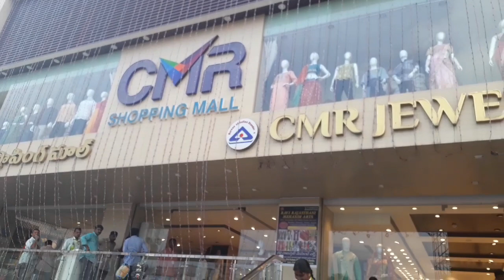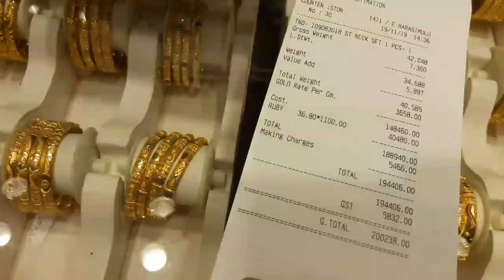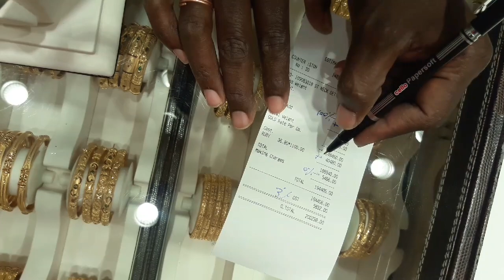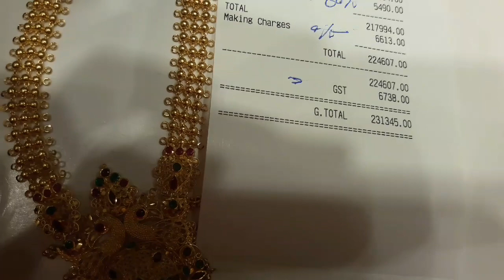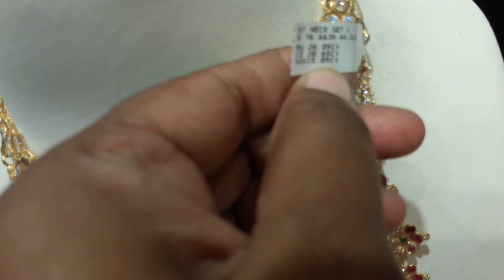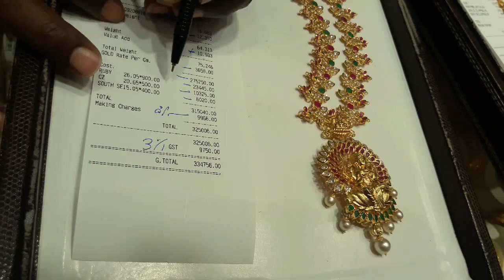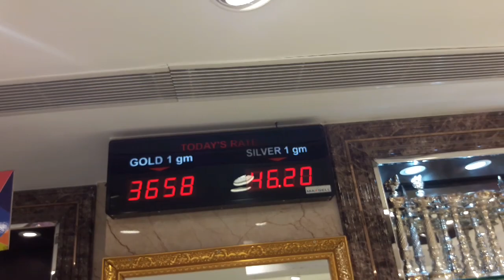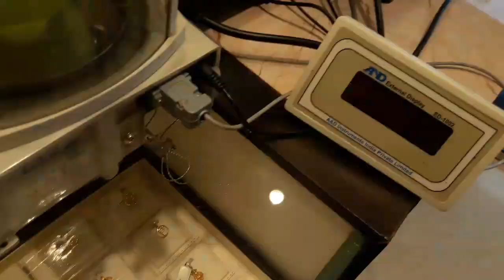CMR Jeweller@MBNR,0% making charges💃/Long&short necklaces/Ear rings/Finger rings/👌best collections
place: CMR SHOPPING MALL,
            nearby clock tower,
            Mahabubnagar dist.
            Telangana.

CMR Jewellers @MBNR/ Bangile collection🤩/ soo many verities😱, 0% making chages

Exciting offers@CMR shopping mall💃💃/ Mahabubnagar/ pure pattu sarees/ wedding collections💐🎊